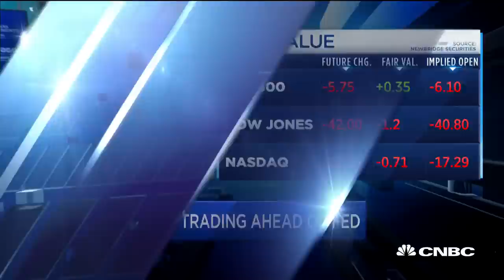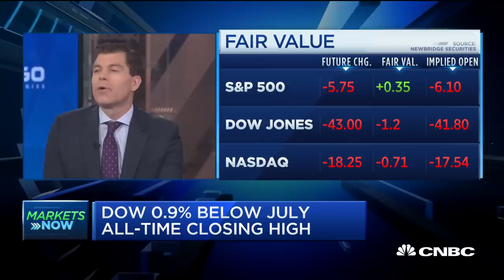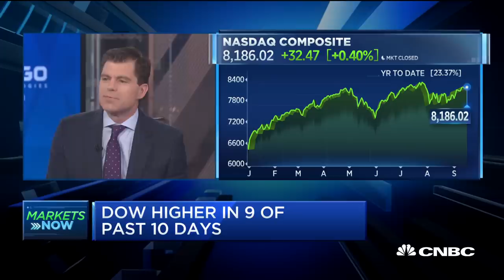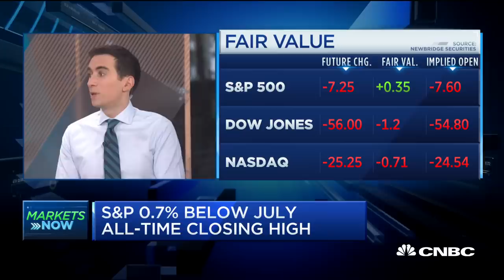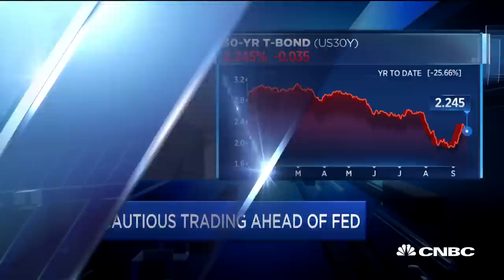Ken Langone: Lower interest rates can lead borrowers to disregard risk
Sarat Sethi, managing partner and portfolio manager at Douglas C. Lane, Ken Langone, founder of Invemed Associates and co-founder of Home Depot, and CNBC's Mike Santoli join the "Squawk Box" team to discuss the markets as investors await the Fed's decision on interest rates.